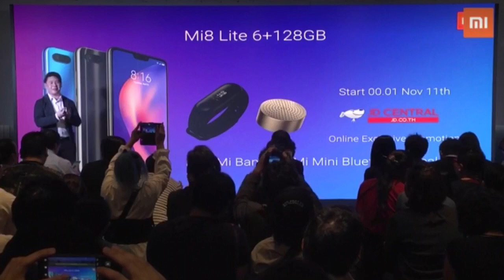เคาะราคาขายที่ไทยแล้วสำหรับ Mi 8 Pro และ Mi 8 Lite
11C0786C 03D1 41D2 8452 EFA1B3165A15